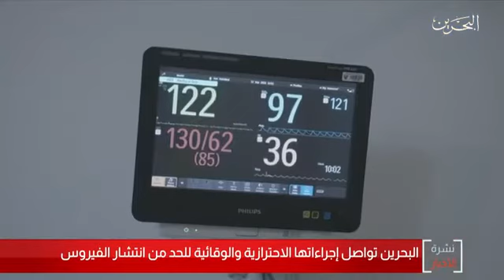البحرين مركز الأخبار : المتطوعون في التجارب السريرية للقاح كورونا يخضعون لجملة من الإجراءات